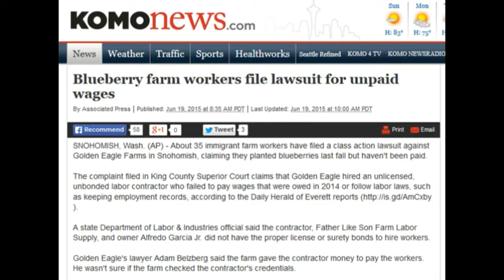Making a Place at the Table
Lori Isley, Coordinating Attorney, talks about her work as part of the Immigrant Workers Group.